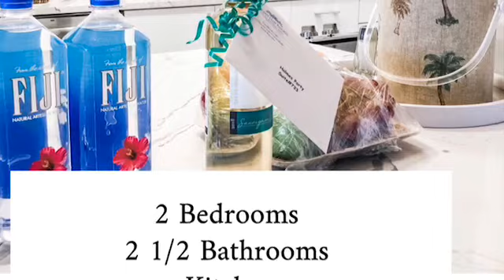Ocean Club West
A tour of Ocean Club West Resort in the stunning Turks and Caicos.